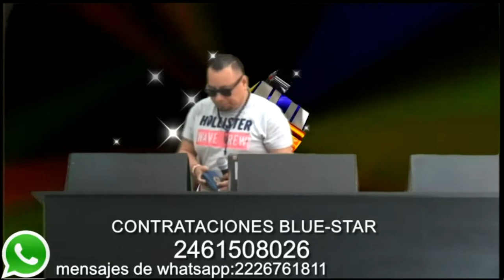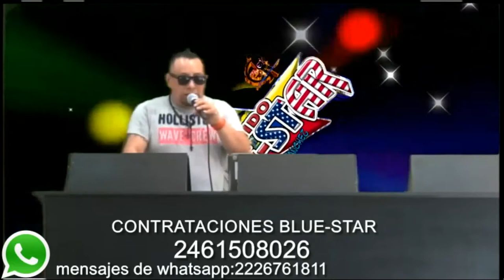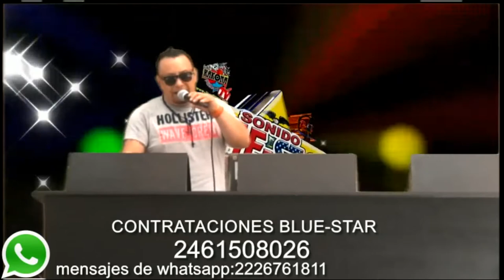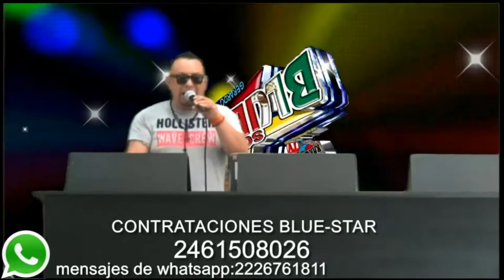SONIDO BUE-STAR 15-12-2015